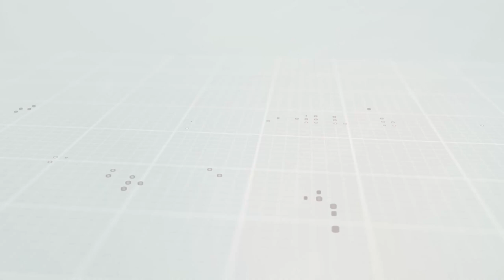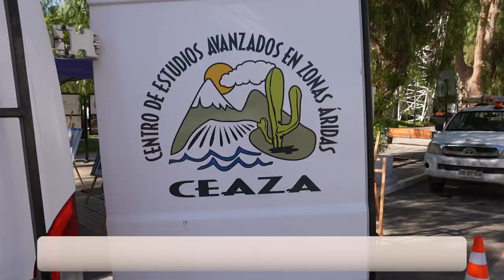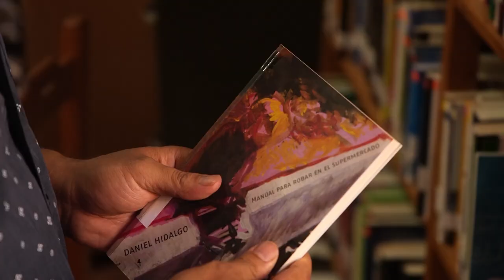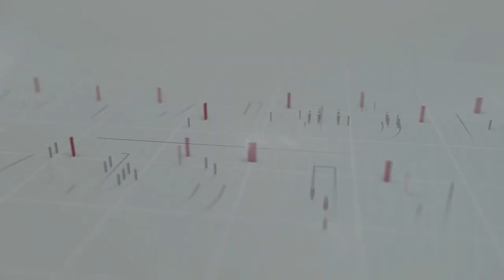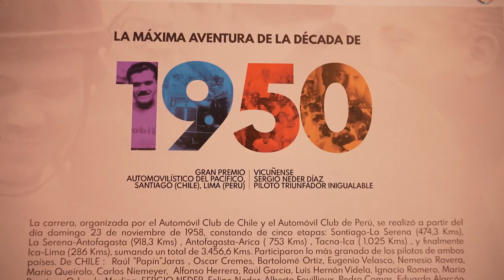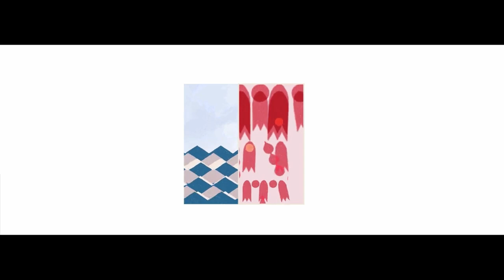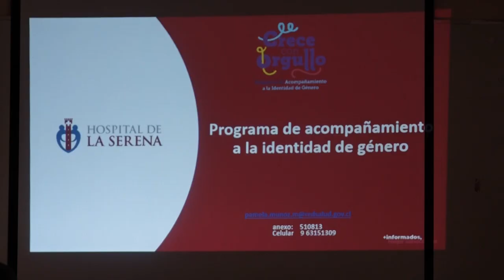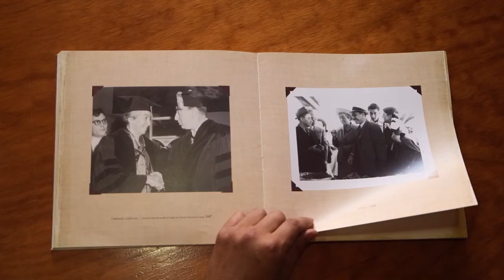Panorama Informativo | Martes 23 de abril del 2024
🌳 Con feria ambiental conmemoraron el Día de la Tierra en Vicuña
🏙 Foro internacional de CIHALC comienza este jueves en la comuna de Vicuña
📚 Disfruta de nuestras recomendaciones literarias en el Mes del Libro
🚚 Surgen propuestas en Mesa de Transporte de Carga Mayor
📷 Exposición de Sergio Neder se encuentra disponible por todo abril en la Casa de la Cultura de Vicuña
🗣 Funcionarios APS de La Serena se capacitan en identidad de género